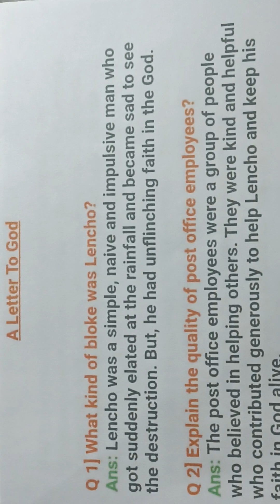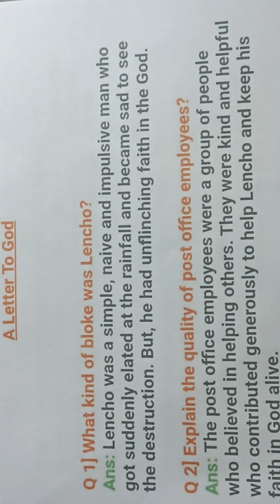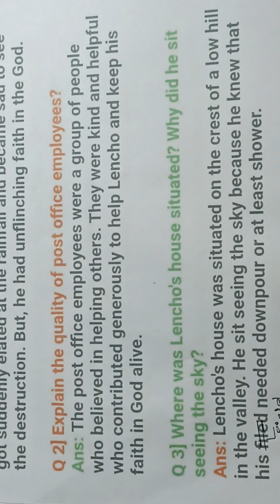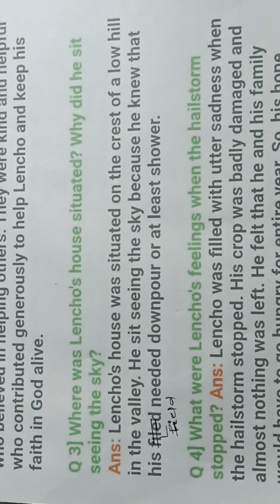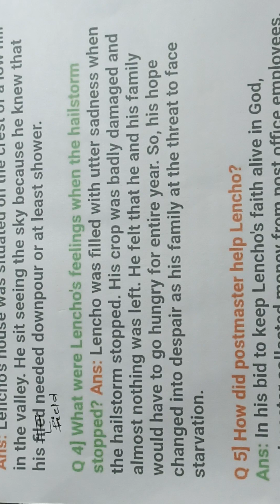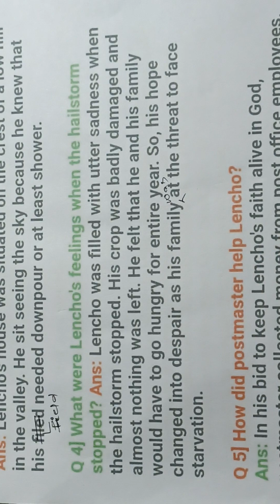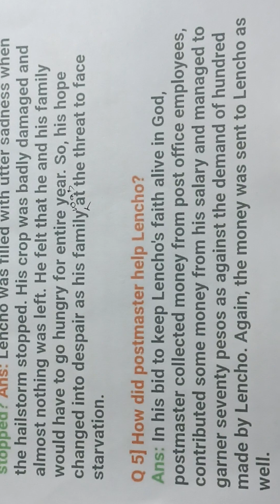What were Lencho's feelings when the hailstorm stopped?/A letter to God/Short questions/Class 10/Eng